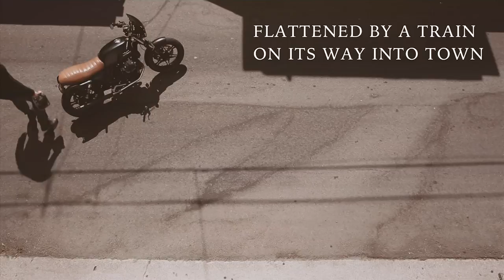Brendan Hines ‘would not trust’ artists who don’t want to comment on politics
Politics is supposed to be one of those topics people stay away from but actor, musician Brendan Hines says we’re at a time where people need to speak out about what they believe is right. Hines has a new politically-charged album out called 'Qualms.' (Nov. 8)